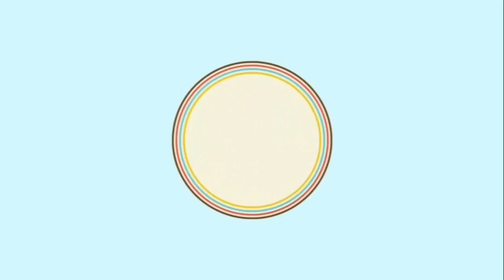RETO ME VISTO CON 15 DÓLARES / ROPA DE TIENDA DE SEGUNDA MANO / OUTFIT DE INVIERNO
CANAL DE MI AMIGA ALEGRIA VLOGS